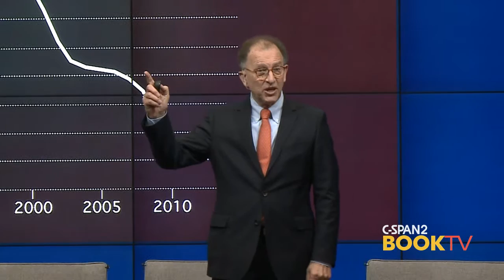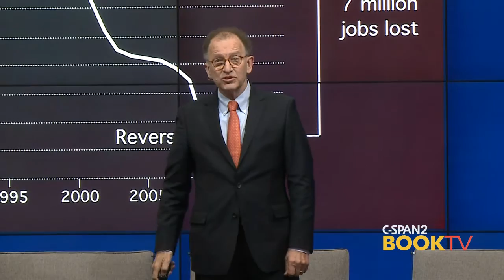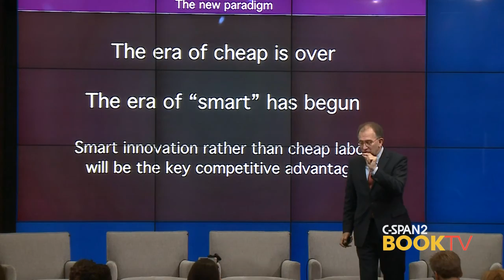Antoine van Agtmael, "The Smartest Places on Earth"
Emerging Markets Management CEO and founder Antoine van Agtmael and journalist Fred Bakker examine the next hotspots for global innovation in their book "The Smartest Places on Earth: Why Rustbelts Are the Emerging Hotspots of Global Innovation."